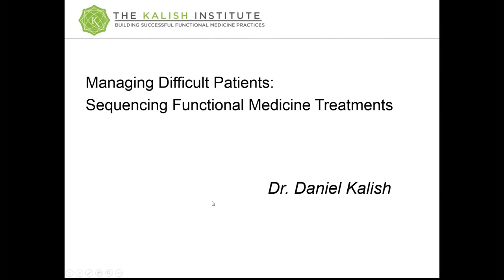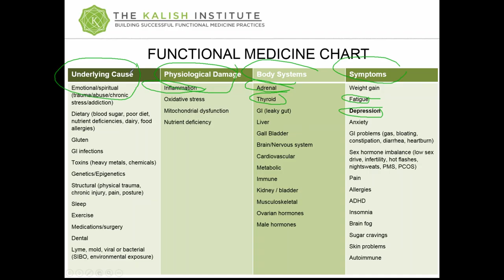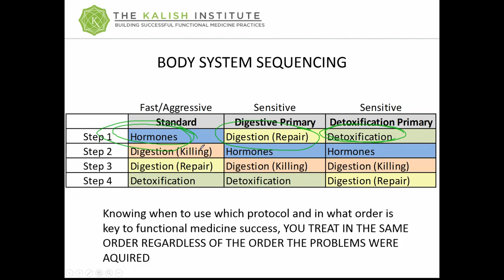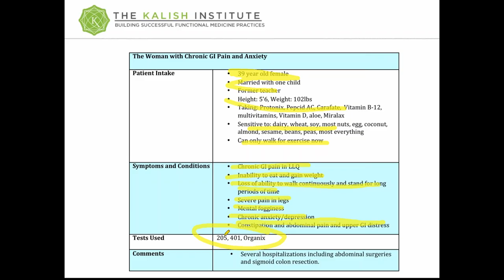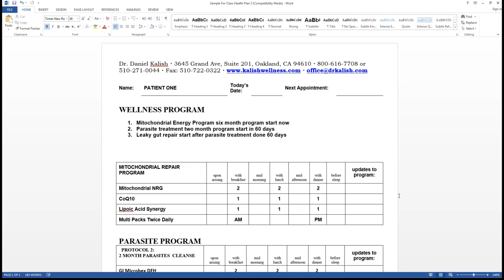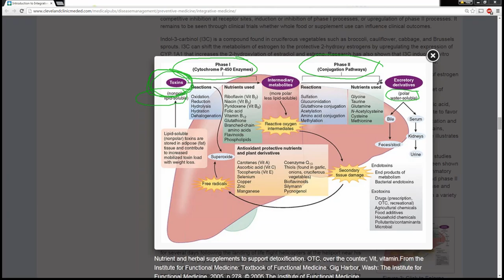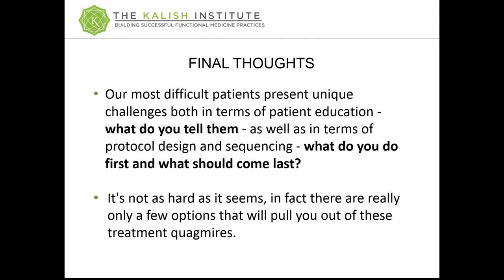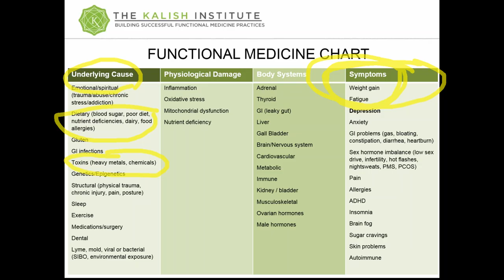Managing Difficult Patients: Sequencing Functional Medicine Treatments by Dr. Daniel Kalish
Our most difficult patients present unique challenges both in terms of patient education - what do you tell them - as well as in terms of protocol design and sequencing - what do you do first and what should come last?

We'll discuss patient management of chronically ill cases that present with multiple symptoms and multiple underlying causes. Using my new functional medicine chart for categorizing the types of treatments we offer along with a robust analysis of how to sequence protocols we'll get into the predictable ways to make headway in your most challenging cases.

It's not as hard as it seems, in fact there are really only a few options that will pull you out of these treatment quagmires.